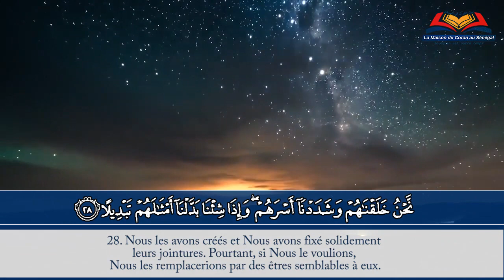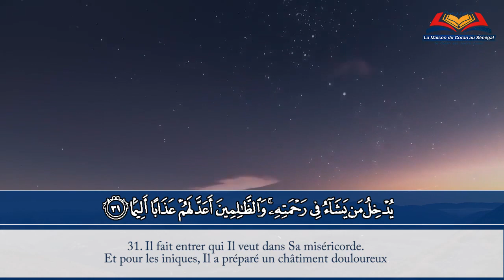Récitation du Coran | Sourate Al Insan Versets: 27 - 31 AL INSAN | par Mouhamad Faaza Barry